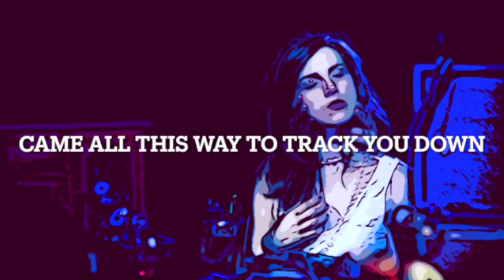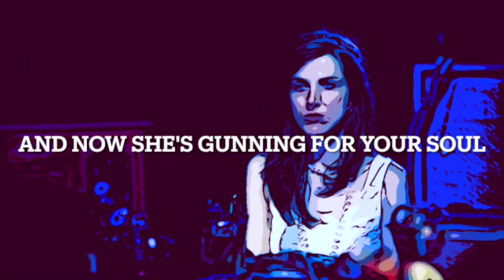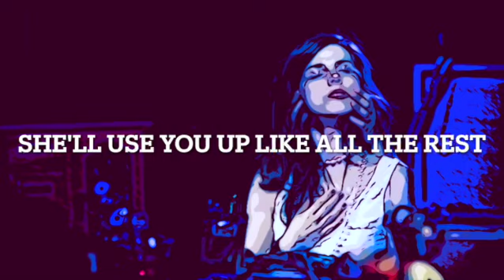Dig the Hole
by Shane Phipps